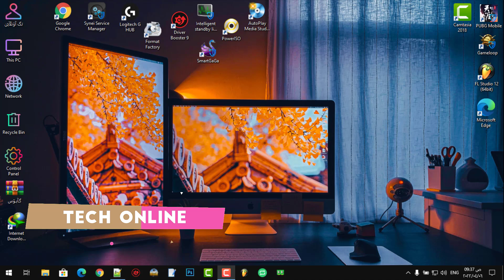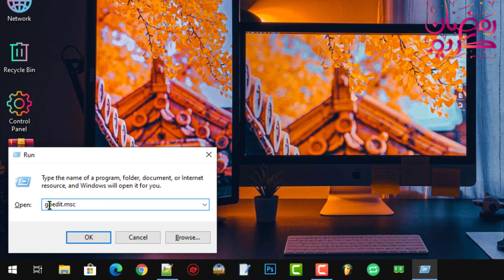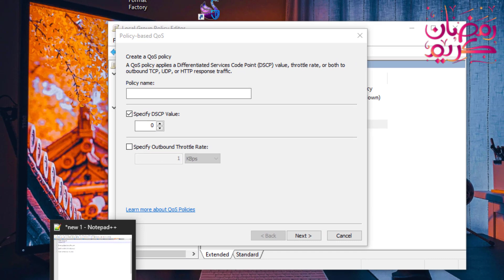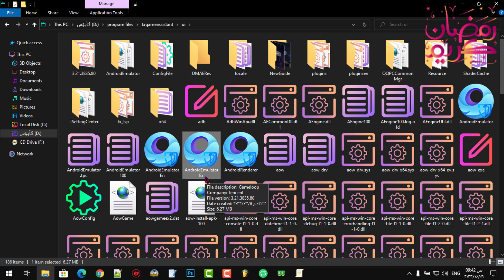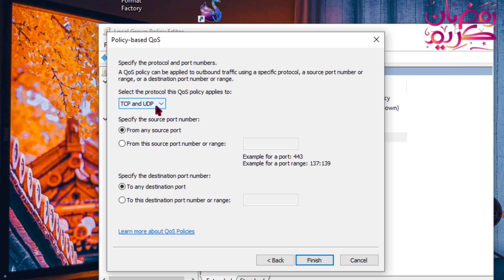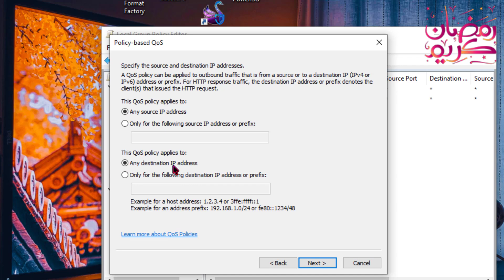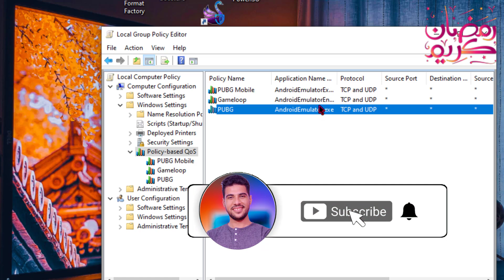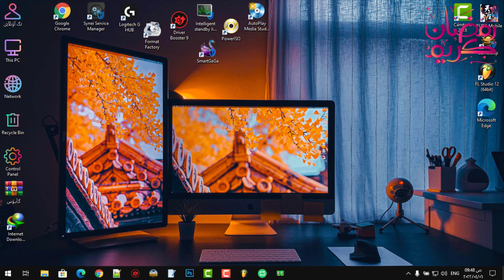تحسين البنج PING واستقراره عن طريق توجية سرعة النت في جميع المحاكيات والألعاب الأونلاين اللي بتلعبها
أهلا بيكم أصدقائي في فيديو جديد عن تحسين البنج PING واستقراره عن طريق توجية سرعة النت في جميع المحاكيات والألعاب الأونلاين اللي بتلعبها